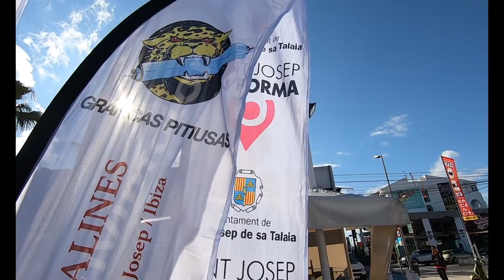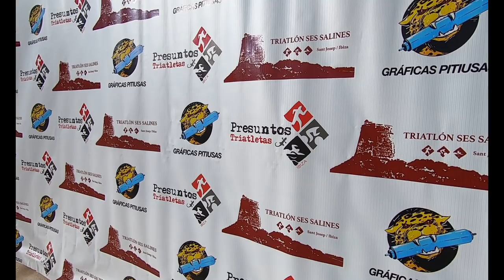MI PRIMER TRIATLÓN I TRIATLÓN SES SALINES IBIZA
MATERIAL